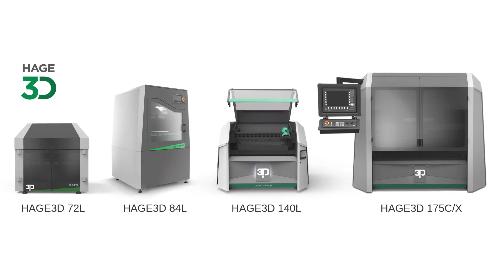High temperature PETG 3d printed component cooling - HAGE3D Print Of The Week KW48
A component cooling system made of high temperature PET-G, manufactured with the HAGE3D 140L for a special development, is the "Print of the Week" this week. The special alignment of the component saves material (due to little support) as well as time!

Task: Printing a component cooling
3D printer: HAGE3D 140L
Material: High temperature PET-G
Printing duration: 4 hrs
Component size: Length: 150 mm, width: 70 mm, Height: 50 mm